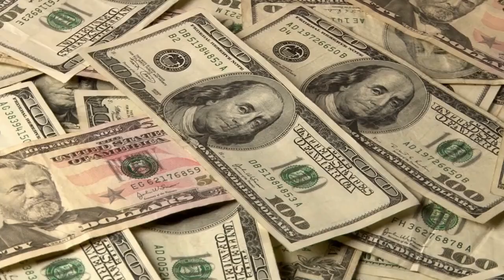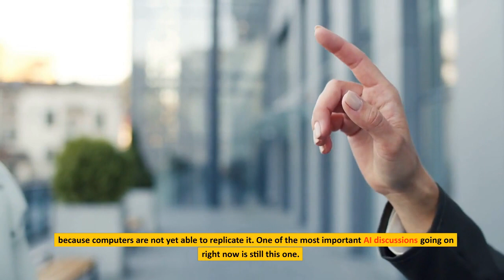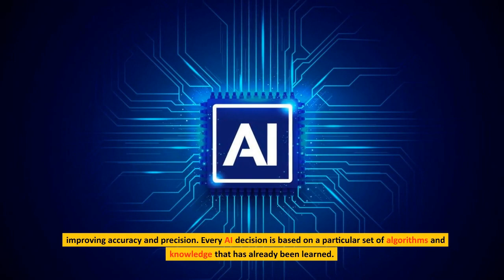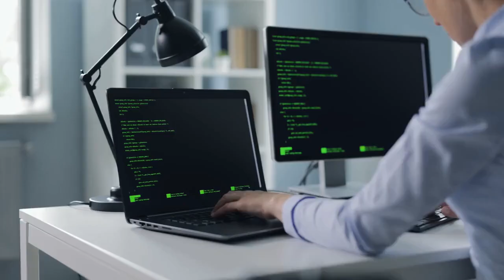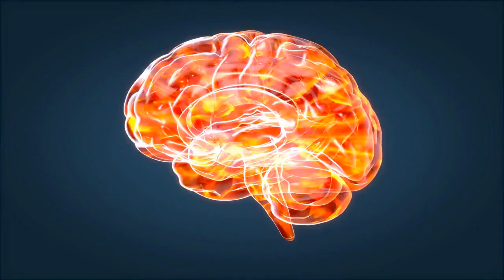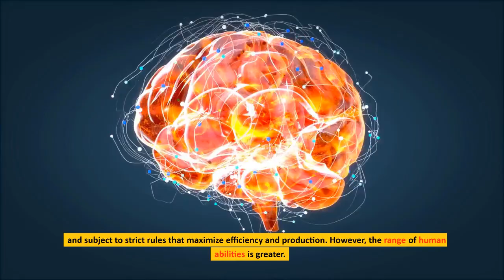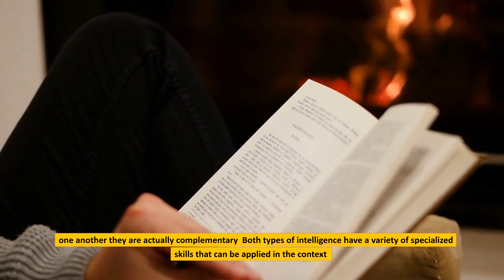The Dark Secret: Will Artificial Intelligence Replace Us?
In this thought-provoking video, we dive deep into the fascinating topic of "The AI TAKEOVER: Are HUMANS Facing EXTINCTION?" Join us as we explore the captivating realm of Artificial Intelligence (AI) and its potential implications for humanity. In a world where AI is rapidly advancing, we examine the potential scenarios that could shape our future. Through insightful analysis and expert perspectives, we delve into the ethical, social, and economic aspects of AI's impact on our society. Discover the opportunities, challenges, and risks associated with this technological revolution. Brace yourself for a mind-expanding journey as we discuss the delicate balance between humans and AI, contemplating the potential for coexistence or a drastic shift in the very fabric of our existence. Join the conversation and gain a deeper understanding of the complexities surrounding the AI takeover. Don't miss this thought-provoking exploration of the future of humanity!

© Tech Titans: AI Edition